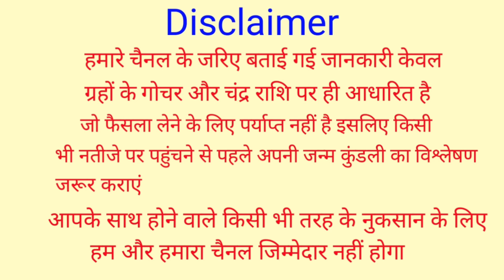Kanya Rashifal 26,27,28,29,30,31 July 2021 | कन्या राशिफल 26,27,28,29,30,31 जुलाई 2021 | Virgo Rashi